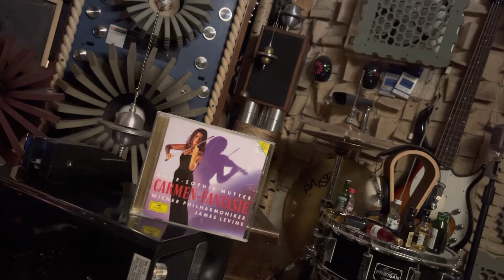PABLO DE SARASATE = Ar 4 + LEAK